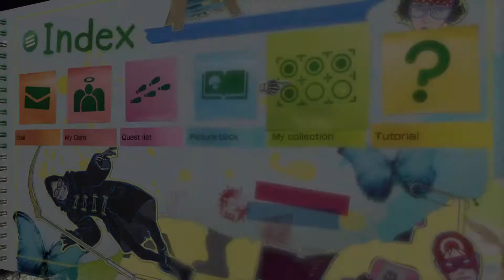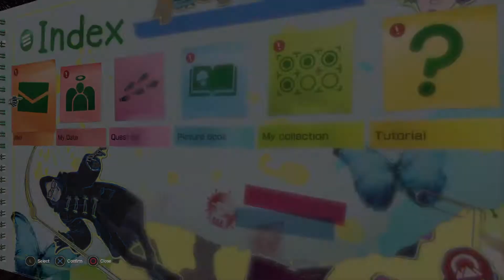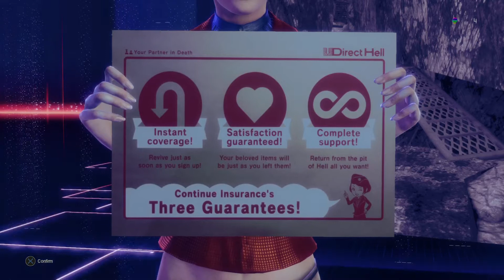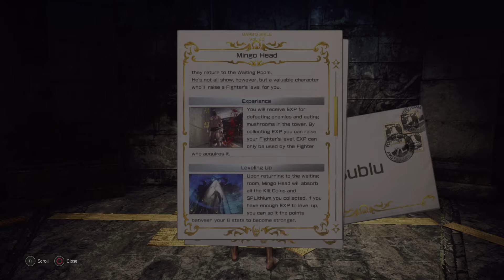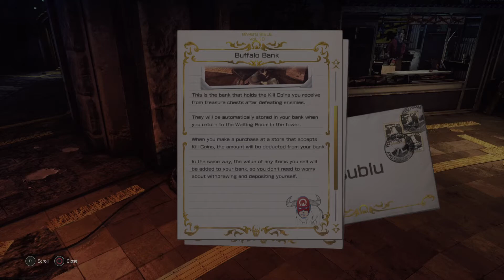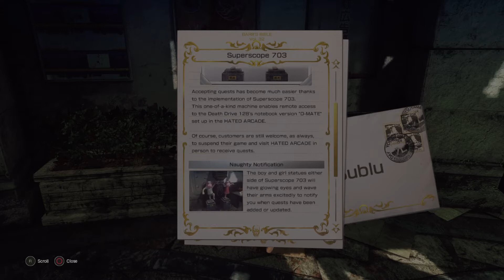Is LET IT DIE worth playing (in 2022) ep 3 stay tuned...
Hello is this thing on? Help! I'm stuck in a game. SamuraiSublu Plays LET IT DIE.